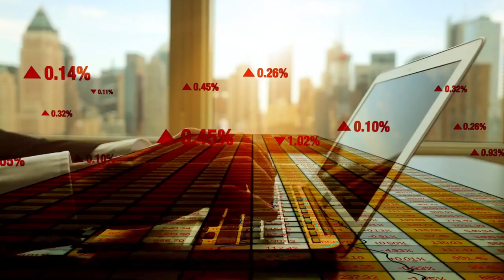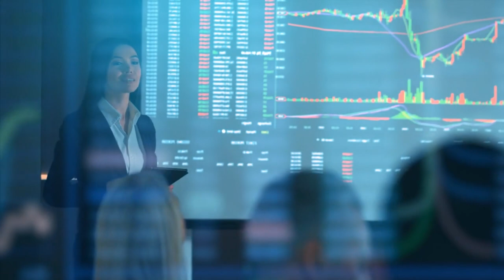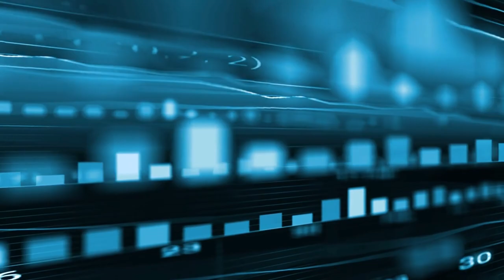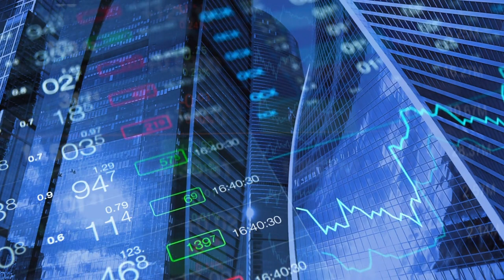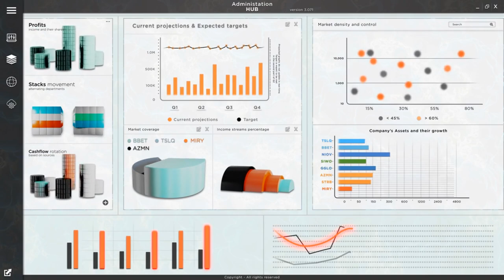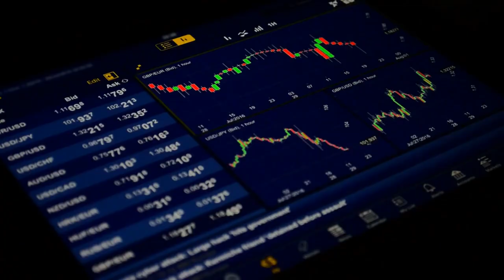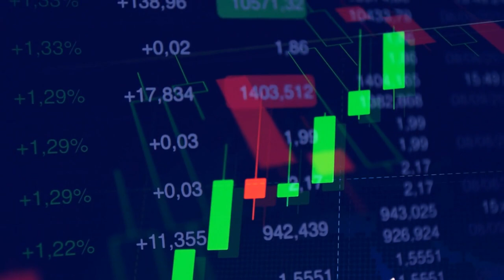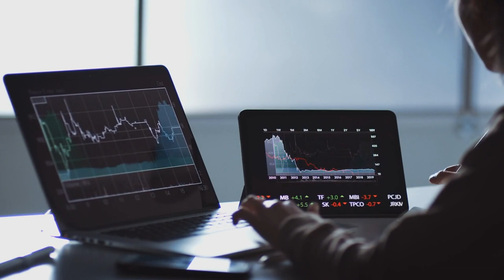Top 20 Stocks Smart Money is Buying for the 2023 Recession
Discover the top 20 stocks that smart money investors are buying for the 2023 recession. From technology giants like Apple and Microsoft to consumer staples like Procter & Gamble and Coca-Cola, explore the resilient companies poised for growth during economic downturns. Gain valuable insights into the sectors and stocks favored by astute investors and learn how to position your portfolio for success. Watch now for expert analysis and investment recommendations.

►💵 Up to 15 FREE STOCKS!!! - Moomoo

► Take Control Of Your Financial Future today! Join Seeking Alpha, the largest investing community in the world.